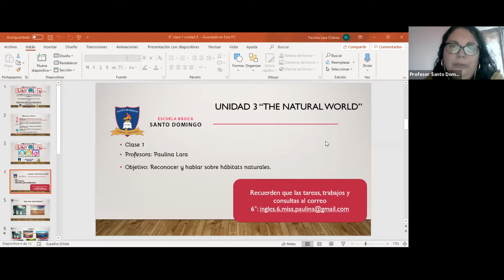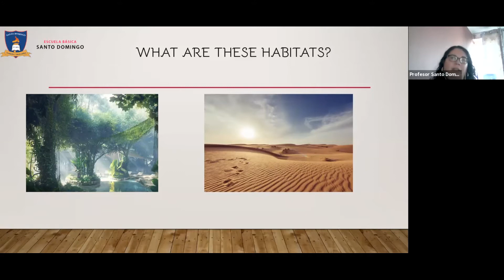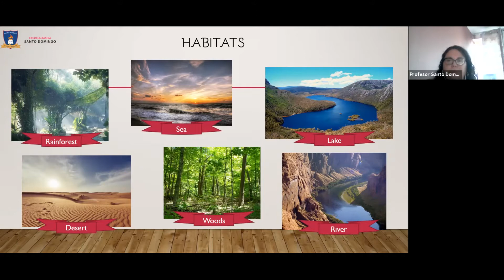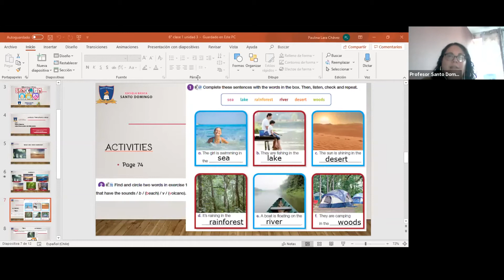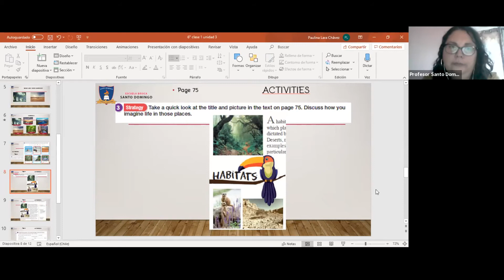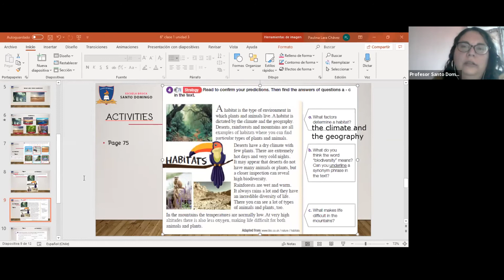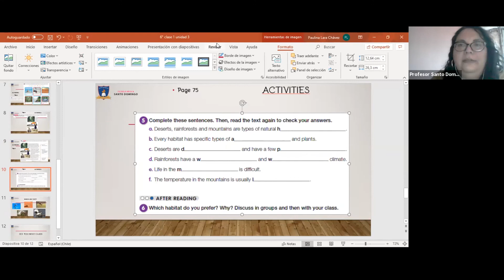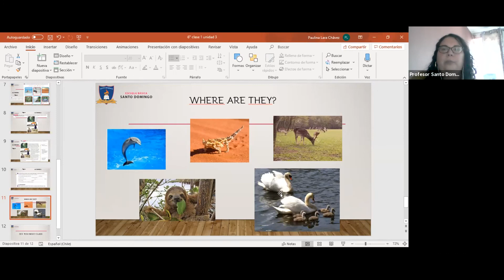Clase 1 - Ingles - 6°Basico